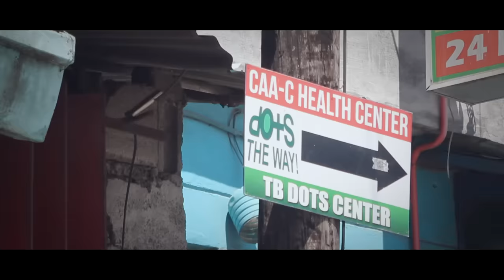Nakakamiss mag Lasing (nakakamiss Parody) BheBheBoyz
Shout outs to : Nakakamiss - Smugglaz, Curse One, Dello, Flict-G Vertical Brew Music

Starring :
TeamSoya
Taylor Gang
Water Man

Special Thanks to:
Tiger Peña
Allan Cuizon
Tito KenJo
Raymond Jimenez
TEAM SOYA
MUSIKALYE
RCP
BHEBHEBOYZ
YOHIPHOP CLOTHING
RNR
FUBU/DYSE ONE